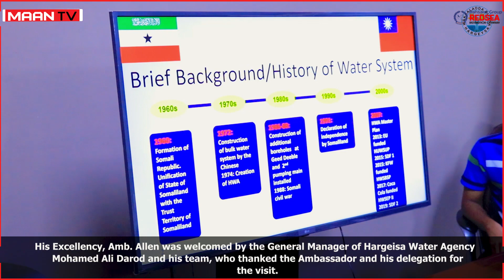"Maanta waxay ku beegnayd markii Somaliland iyo Taywan ay samaysteen Xidhiidho" Safiirka Taywan